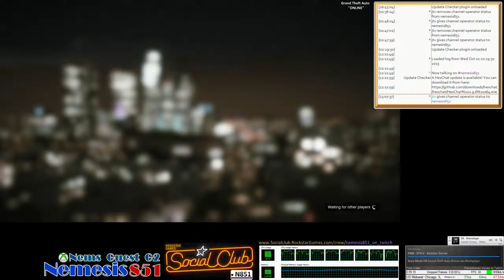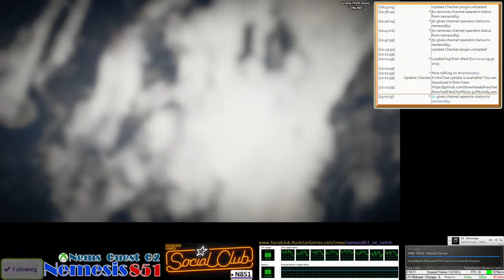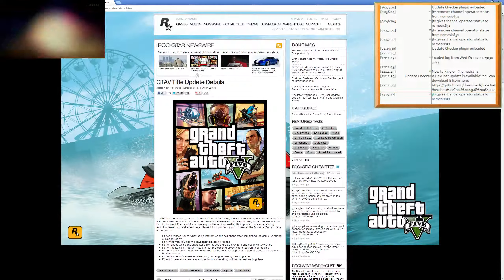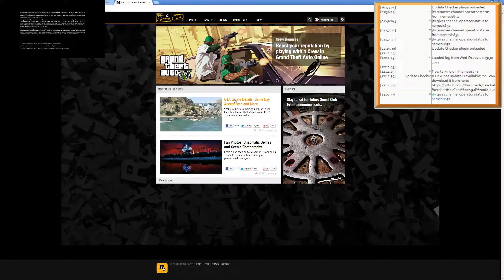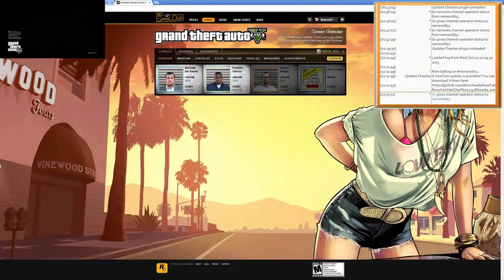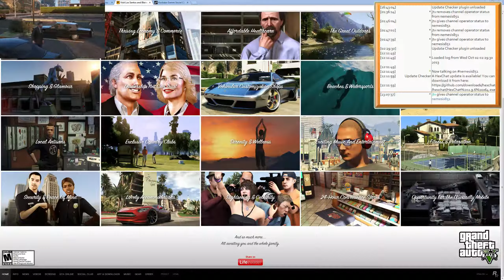(X360) GTA V [CE] : Online Tutorial starts how quickly ?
Created this video to show how quickly it SHOULD happen, when it happens the first tutorial section starts. Also you may have to 'Dashboard' and reload to continue. Hopefully the previous tutorial part saved correctly. (Sorry for the double audio, was 'Dashboarding' many times - decided to keep music going till it worked) Start 54:15 End 1:05:15 From 02:43:16 Grand Theft Auto Online GTAOnline -- Watch live